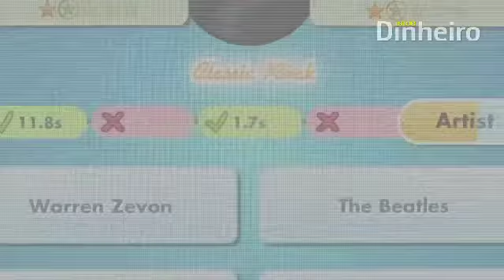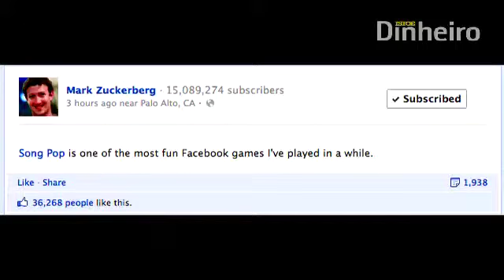Entrevista com o criador do SongPop